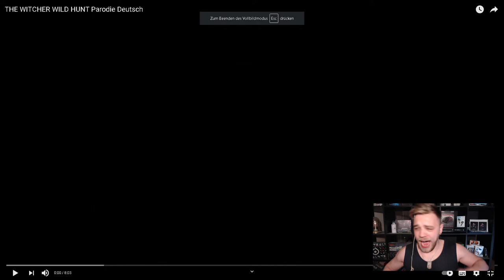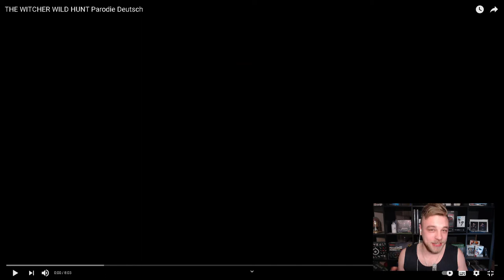THE WITCHER WILD HUNT Parodie Reaktion Deutsch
Heute Reagieren wir auf das Video von @TheAwesomeEddy :

THE WITCHER WILD HUNT Parodie Deutsch